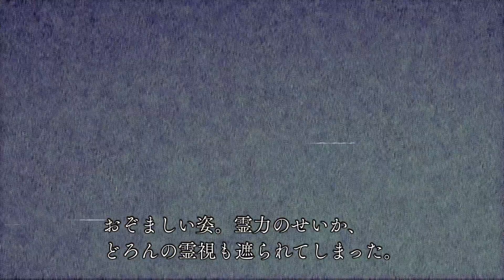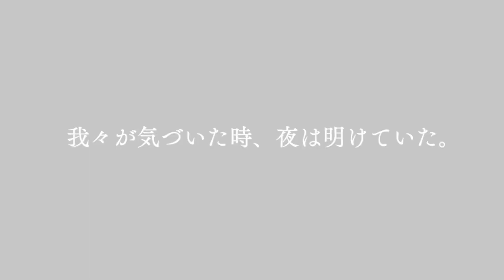『どろ〜ん』「ショートホラーフィルムチャレンジ」【GEMSTONE】 第五回 一次審査通過作品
「どろ〜ん」

(クレジット)
監督・脚本・撮影・編集：井上森人
原案：田中義樹
出演：田中義樹／小見拓
美術：田中義樹・南壽イサム
企画：小平グローバルイメージ

(メッセージ)
あらすじ
S県N市。
現場に向かった我々を待っていたのは、霊の力が強すぎて何人たりとも立ち入ることを許さぬ過去最凶の物件だった。
家に入らねば除霊はできず、だが敷居を越えれば死ぬ———。
解決は不可能に思われた今回の依頼だが、霊媒師・鬼滅斎蛮鉄（きめつさい ばんてつ）には秘策があった——。

【ショートホラーフィルムチャレンジ】
‹オーディション実施概要›
第５弾オーディションとなる今回、GEMSTONEは、ホラー×テクノロジー「ホラテク」で新しい恐怖体験を作りだす「株式会社闇」と提携し、「ホラー」をテーマにした映像作品を募集します。

ルールは「10秒以上５分以内の動画」であることのみ。「ホラー」のジャンルも自由。「呪い」よし、「ゾンビ」よし、「オカルト」よし、「エイリアン」よし――怖がらせ方はとにかく自由！思い思いの手法で表現された恐ろしい映像を募集。

審査基準は「新規性・斬新さ」「ストーリー」「キャラクター」の３点。ホラーというジャンルは映像表現のアイデア宝庫です。既存の「ホラー」の枠組みにとらわれることなく、新時代の“こわい”を表現した作品をお待ちしております。

‹入賞特典›
・賞金総額：50万円
・東宝プロデューサーとの新規企画開発